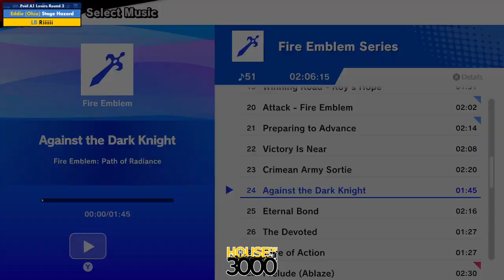Xenosaga 50 Pool A1 Losers Round 2 Stage Hazard vs Riiiiii